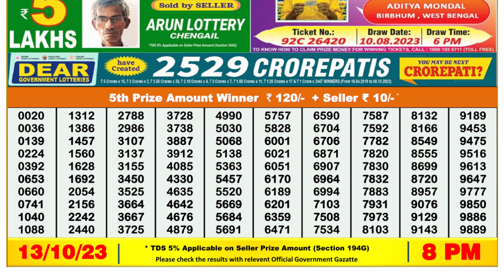Dear Lottery Sambad 8pm today 13.10.23 Nagaland State Lottery Result